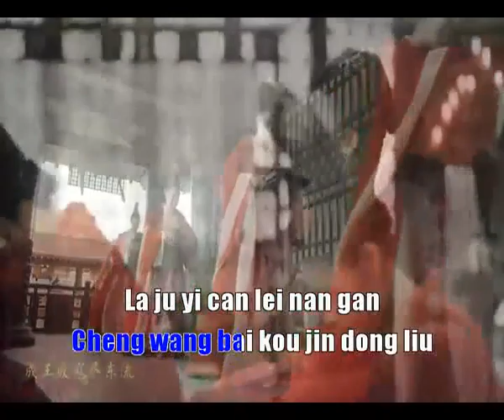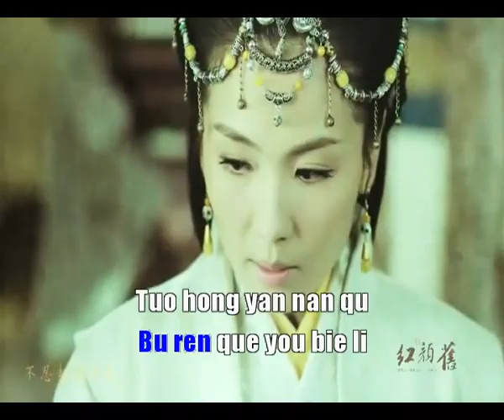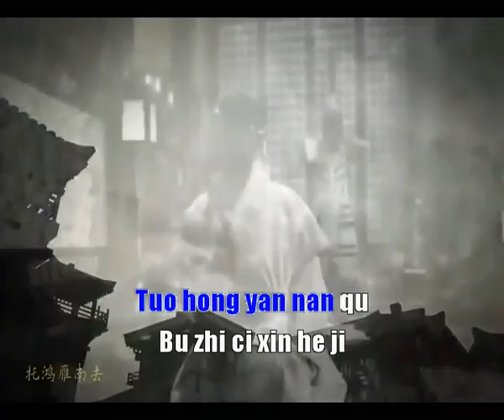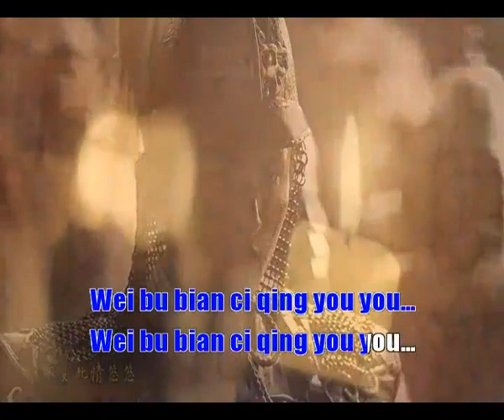HONG YAN JIU by LIU TAO